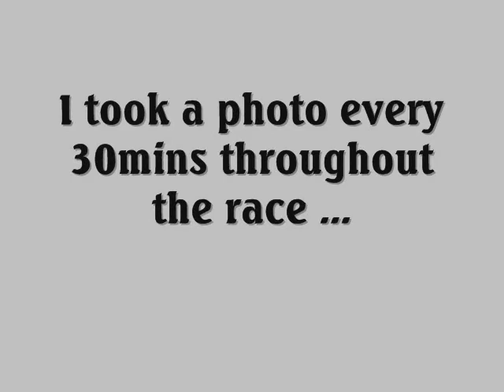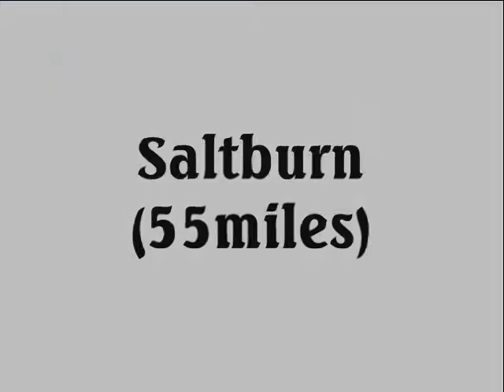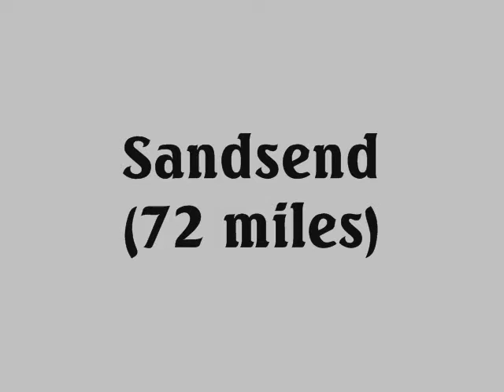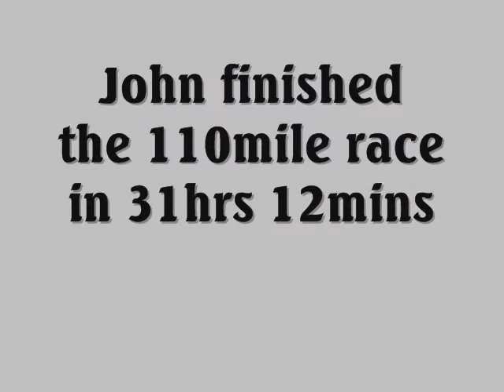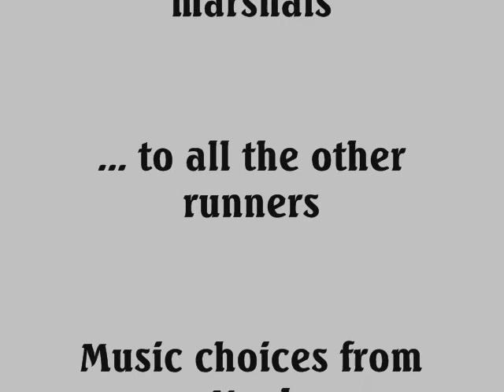John Kynaston running the Hardmoors 110mile race Sept 09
110m race along the Cleveland Way from Helmsley to Filey
Fri 25 - Sun 27 Sept 09